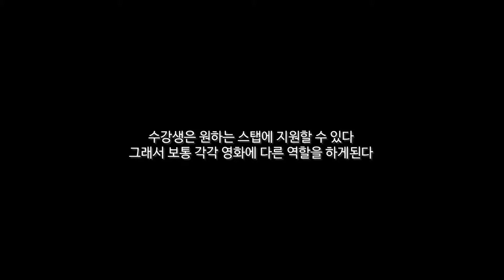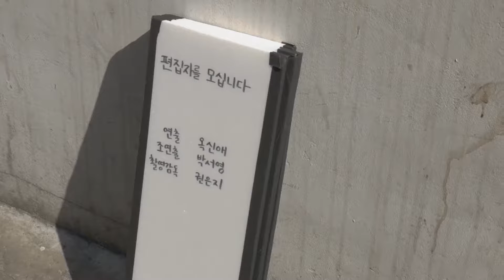영화 메이킹) 답답한 초보 연출자 '하.. 이게...'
11주 단편영화 제작 클래스 '누구나 영화를 만들 수 있다'